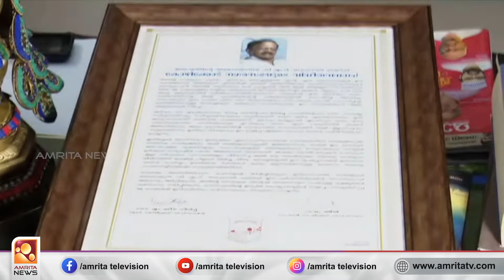എം ടി വാസുദേവൻ നായർക്ക് കോഴിക്കോട് കോർപ്പറേഷന്‍റെ വജ്ര ജൂബിലി പുരസ്കാരം സമ്മാനിക്കുന്നു| Amrita News